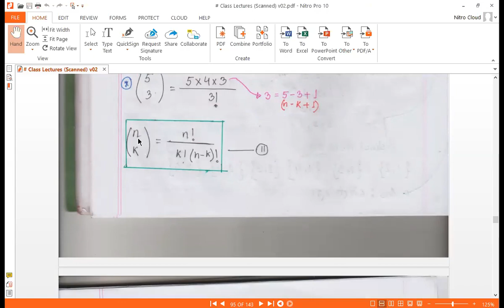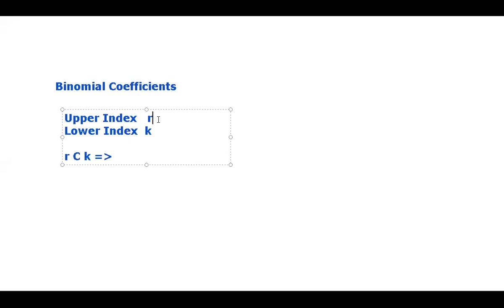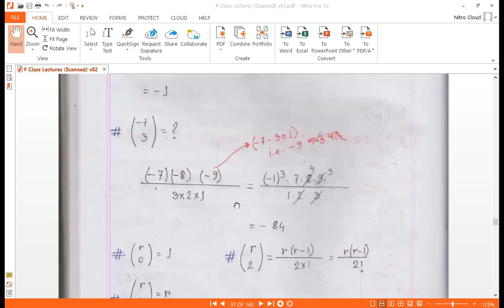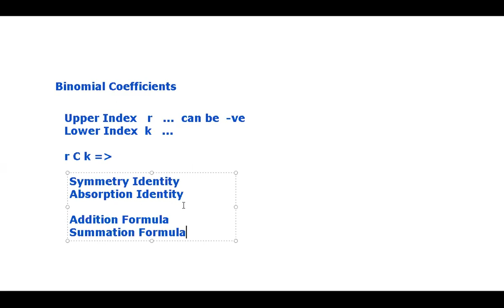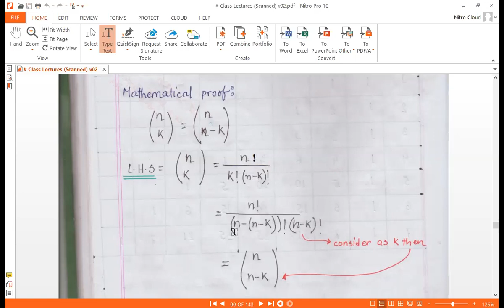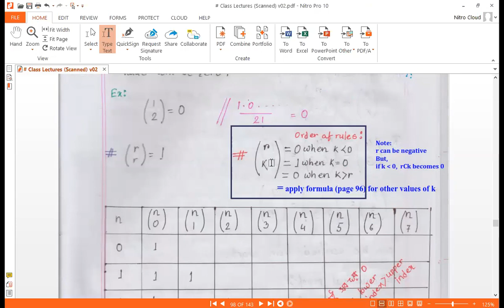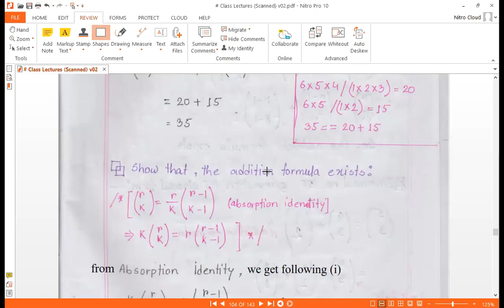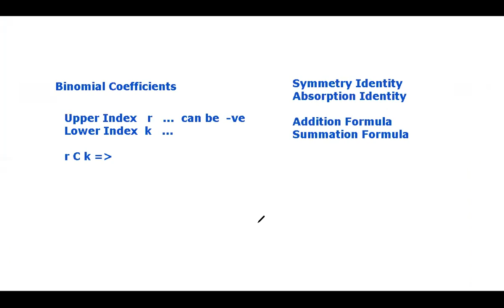18 Binomial Coefficient – I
Concrete Mathematics
Chapter 05 Binomial Coefficients